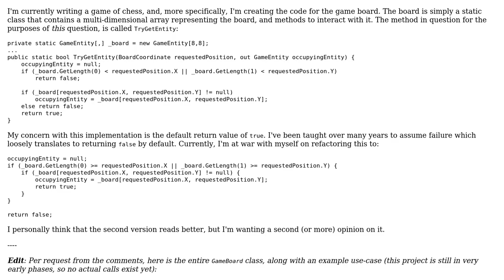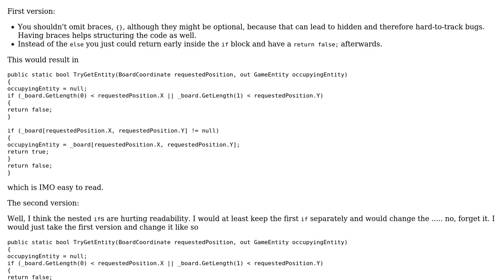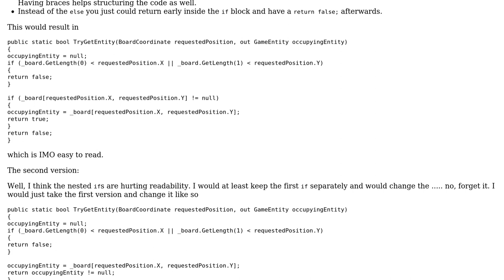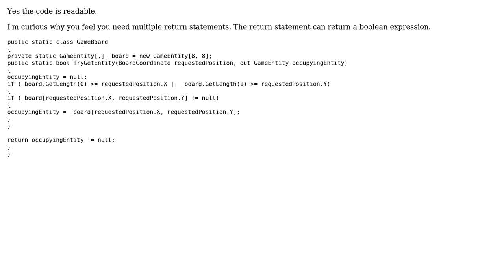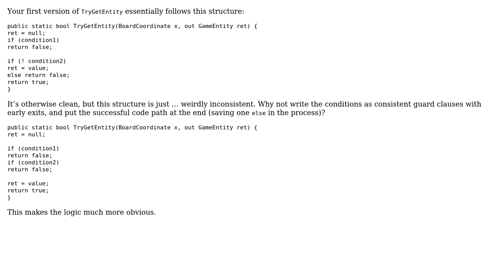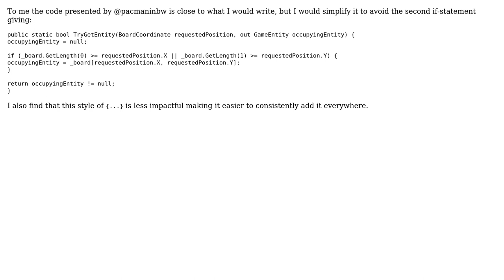Code Review: Is this try pattern to fetch entities from a chess board, easy to follow?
With thanks & praise to God, and with thanks to the many people who have made this project possible! | Content (except music & images) licensed under CC BY-SA | Music | Images & others | With thanks to user Taco ??? user pacmaninbw user mdfst13 user Konrad Rudolph user Heslacher user Hans Olsson user Alexander and the Stack Exchange Network Trademarks are property of their respective owners. You are responsible for your own actions.